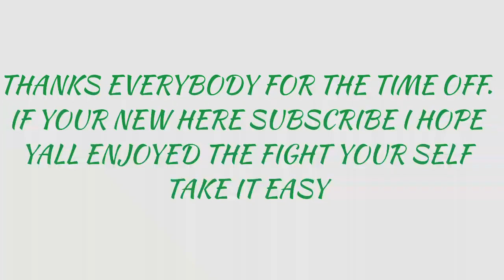WE BAUGHT THE McGregor vs Mayweather FIGHT!!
Mayweather
Mcgregor